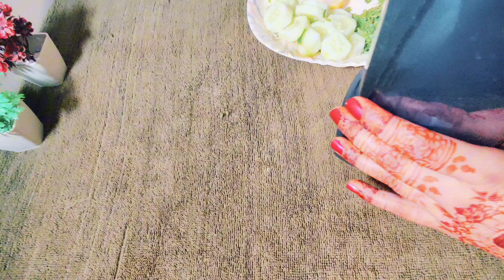Cucumber and corindar weight lose smoothi.. Wait loss Cocumber and Corindar Magical juice...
Best cucumber 🥒 and corindar Wait loss juice

detox drinks
detox
detox tea
detox for weight loss
weight loss without exercise
weight loss without dieting
Belly fat
Lose 1kg in 1 day
rabia diet plan
weight loss
how to lose weight fast 10 kg in 10 days
weight loss with Natasha mohan
dr shikha singh
fat to fab
malaika bashir
sistrology
rashida malik
meruim pervaiz
weight loss
rabia diet plan
rabia weight loss
Urdu/Hindi
weight loss
Ajwain water for weight loss
zeera water for weight loss
how to loss weight fast without exercise
Fiza ali weight loss drink
weight loss exercise at home
lose 8kgs in 2 weeks
lose 5 kgs In 7 days
fiza ali sirf tum
armaan malik
indian mom Dubai to uk
snappy girls
life with zainab
lose 10in 20 days versatile vicky
june weight loss diet plan
ARY Digital HD
HUM TV
Pakistani drama
June weight loss challenge
wazan kase kam karain

This is a channel through which I share My journey and experiences of weight loss with my viewers.These remedies and diets worked on me but each
person is different and react differently to these remedies and diets so please consult
your doctor before trying any remedy and diets
suggested in my video.The recommendations given on this channel
may not work for everyone, and should not be
considered as an excuse to not visit your doctor or consult a medical practitioner.